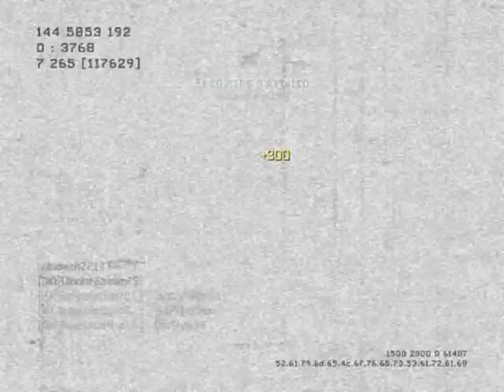BrawniestSolid3 - MW3 Game Clip